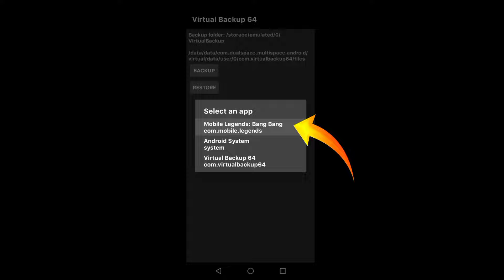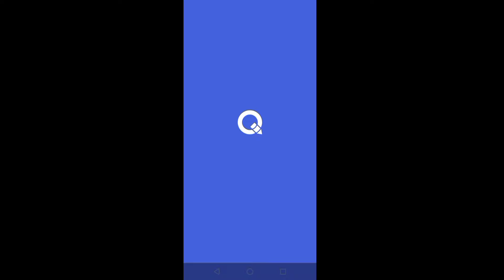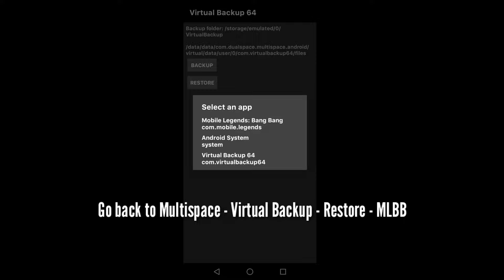How to unlock Ultra Graphics & Refresh Rate Mobile Legends Android 11 - 13 All Devices 2024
‼️DOWNLOAD LINKS‼️